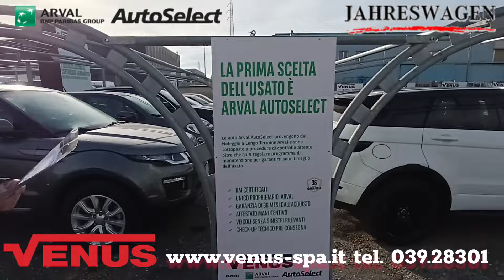VENUS: USATO E KM ZERO MERCEDES, SMART, MG E ARVAL AUTOSELECT